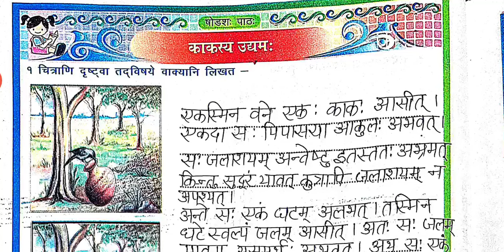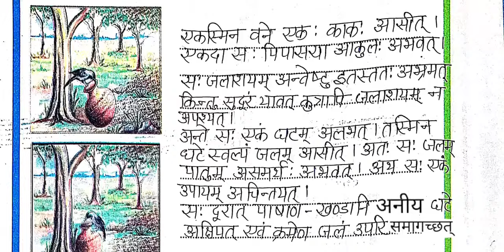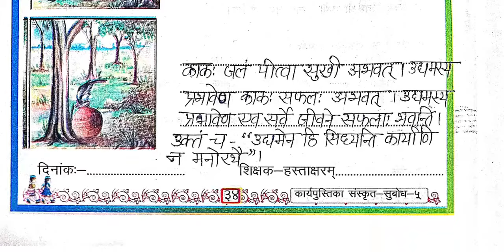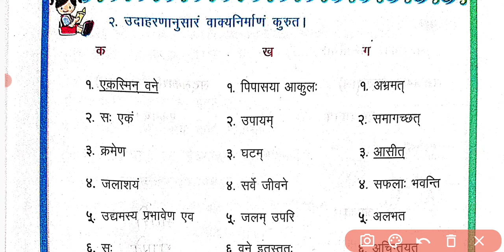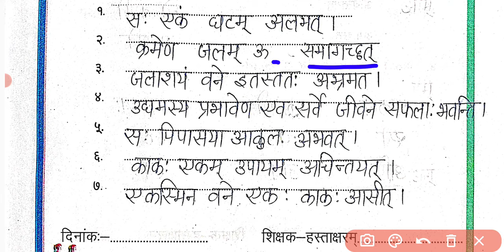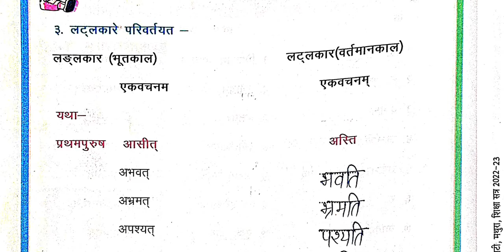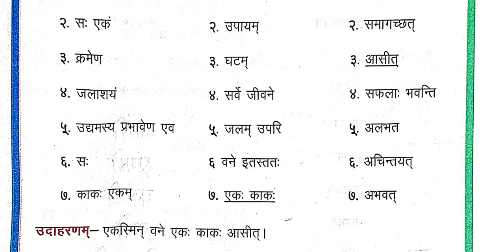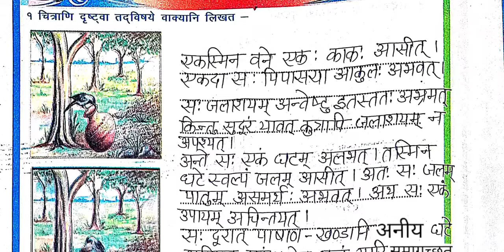पाठ 16काकस्य उद्यम:/संस्कृत सुबोध कक्षा 5 कार्यपुस्तिका/Path16 Sanskrit Subodh Karyapustika Kaksha 5